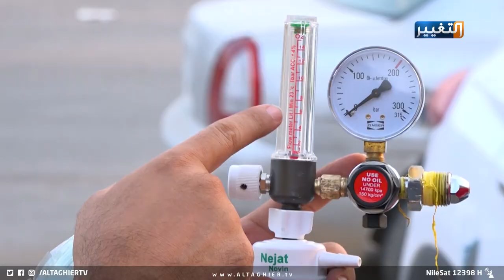فريق الرد السريع ينقذ مئات مصابي كورونا في كركوك | تقرير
مع تفشي فيروس كورونا وقلة توفر الأوكسجين وبلازما الدم قرر عدد من الشباب وبجهود فاقت إنجازاتهم اعمال الدوائر الصحية، بتوفير قناني الأوكسجين وبلازما الدم وتوصيلها للمرضى.